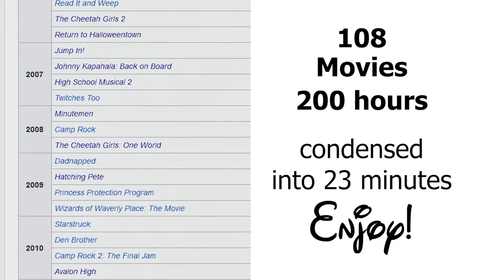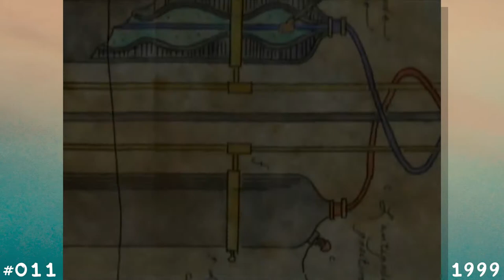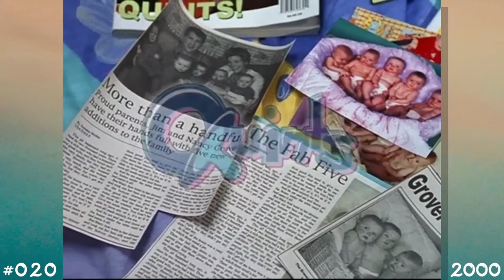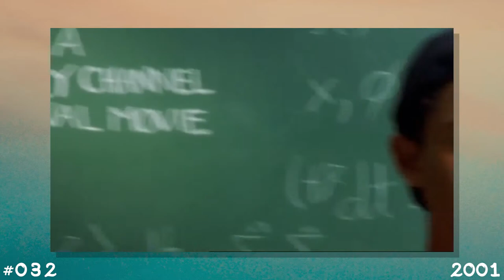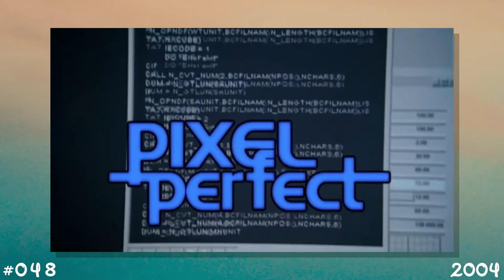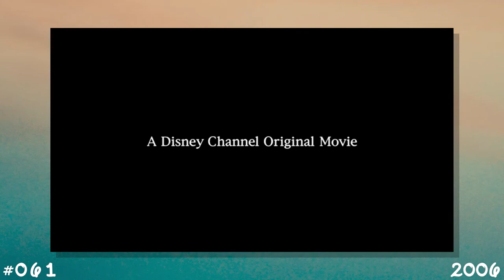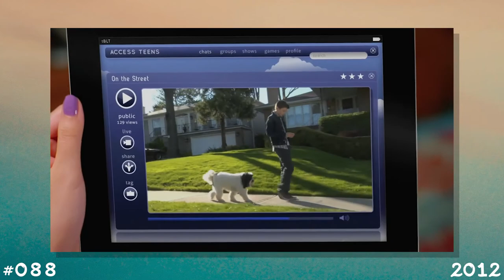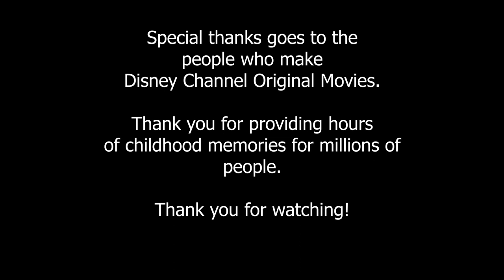Every Disney Channel Original Movie Title Card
All 108 Disney Channel Original Movie title cards ever made. Over 200 hours and 23 years of Disney Channel history condensed into a 23 minute compilation. Presented in chronological order.

This passion project came from my and my sister's desire to watch every Disney Channel Original Movie. After two days of editing, this list includes every DCOM from 1997's Under Wraps all the way to 2020's Zombies 2.  I hope you enjoy the fruits of our labor.